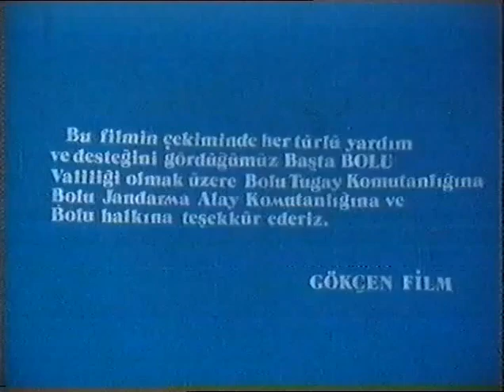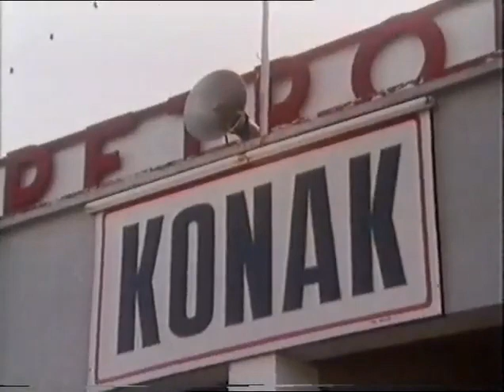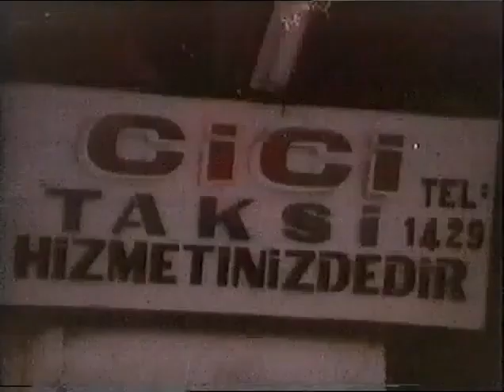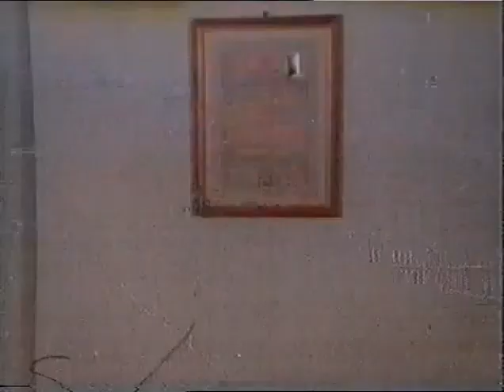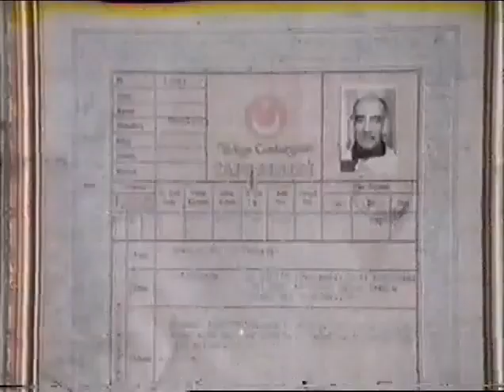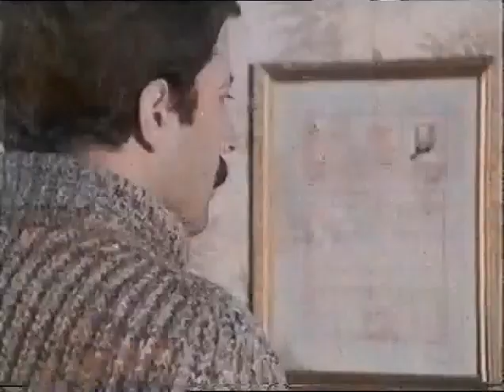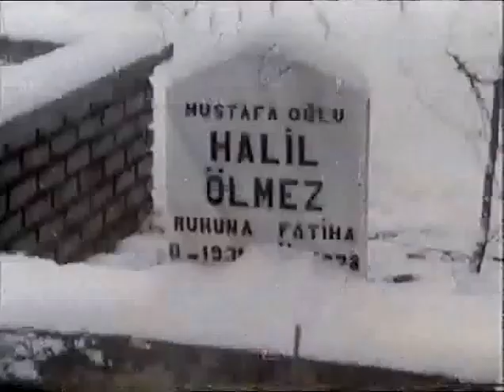Kahreden Kurşun - Yılmaz Köksal - Bulut Aras